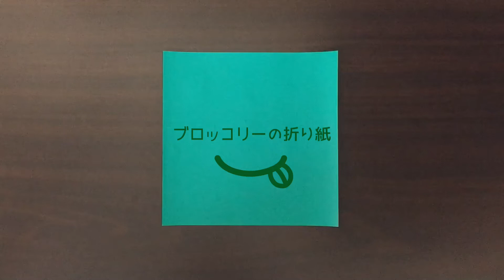折り紙 ブロッコリーの折り方【野菜】 Origami Broccoli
簡単なブロッコリーの折り紙の作り方です。野菜のブロッコリーを作ることができます。